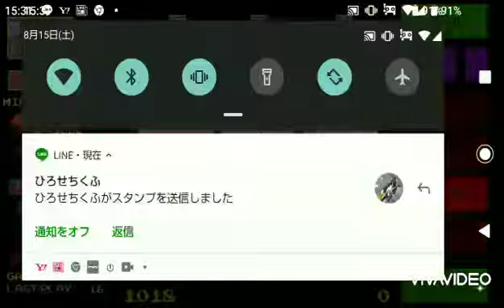超スピード ８ラインスロット ダイヤモンドドック